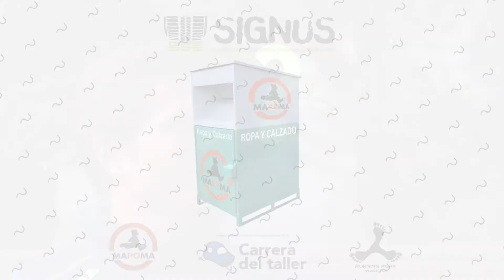Consejos para ECOrunners - Ropa deportiva sostenible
¿Quieres ser un ECOrunner ? Empieza por elegir prendas deportivas (ropa, calzado...) fabricados de manera sostenible y amigable para el Planeta. Opta siempre por reparar en vez de comprar. Y nunca tires, siempre recicla.